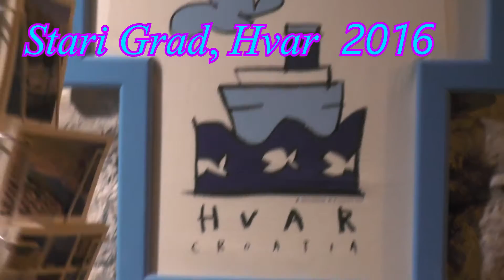Chorwacja , Hvar ,Stari Grad ,Hotel Arkada 2016 .